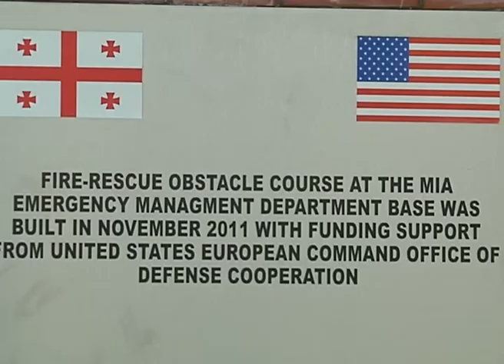საერთაშორისო კონფერენციის მონაწილეები შსს-ს სამაშველო ბაზაზე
საერთაშორისო კონფერენციის მონაწილეებმა საგანგებო სიტუაციების მართვის დეპარტამენტის სამაშველო მომზადებისა და რეაგირების სამმართველოს ბაზა დაათვალიერეს.

ორდღიანი კონფერენციის -- „გამოცდილების გაზიარება საქმიანობის პრიორიტეტულ ასპექტებზე" -- დასასრულს სხვადასხვა ქვეყნის საგანგებო სიტუაციების მართვის სამსახურების ხელმძღვანელებმა და ამ სფეროს ექსპერტებმა საქართველოს შინაგან საქმეთა სამინისტროს საგანგებო სიტუაციების მართვის დეპარტამენტის სამაშველო მომზადებისა და რეაგირების სამმართველოს ბაზა დაათვალიერეს და საჩვენებელ ღონისძიებას დაესწრნენ.

სტუმრებმა დადებითად შეაფასეს საქართველოში საგანგებო სიტუაციების მართვის კუთხით არსებული სიტუაცია და სამსახურის წარმომადგენლებს დამატებითი რეკომენდაციები მისცეს. დელეგაციის წევრებმა ქართულ მხარეს ევროპაში აპრობირებული, საგანგებო სიტუაციების მართვის სხვადასხვა მექანიზმის შესახებ ინფორმაცია გაუზიარეს.